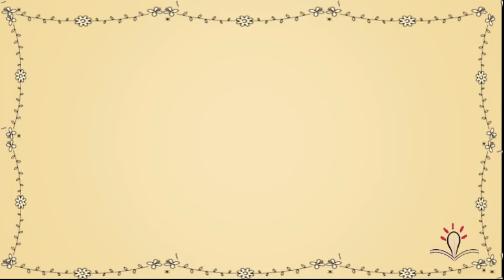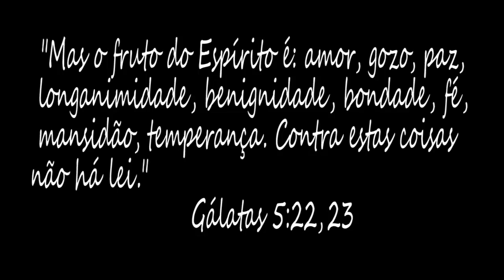Série Vida e Piedade #3: Mary Vazeille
Se você gostou, não esqueça de avaliar o vídeo! 😉

Facebook: Fé para o dia a dia